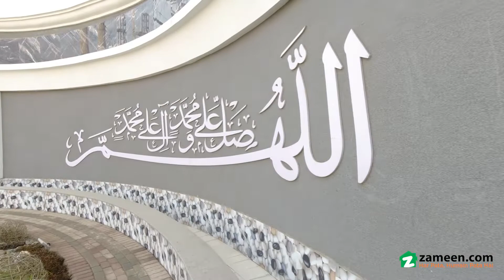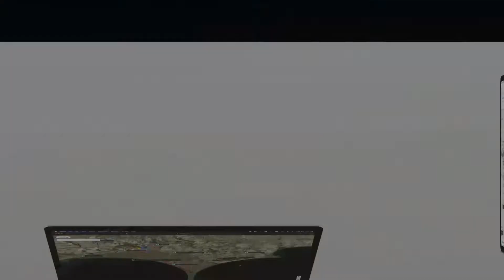3 MARLA RESIDENTIAL PLOT FOR SALE IN DREAM HOUSING SOCIETY RAIWIND ROAD LAHORE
At a price like this, the Residential Plot is the best option. Just know that a purchasing opportunity like this doesn't come easy. Buy your dream property spread over 3 Marla in Lahore's best location. Our data reveals that price of PKR Rscan't get better than this for the property on sale. This property in Dream Housing Society can be a good selection to cater to your needs. You can find many property options for sale or rent in Lahore.